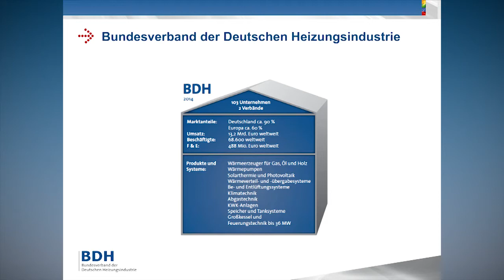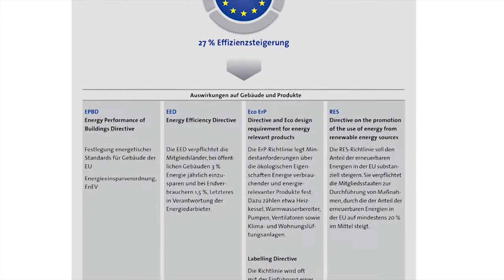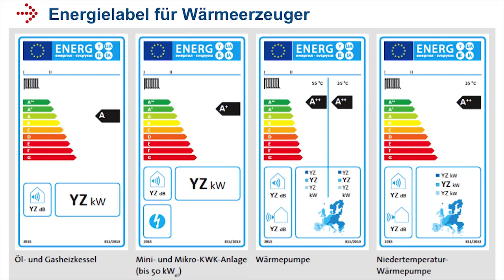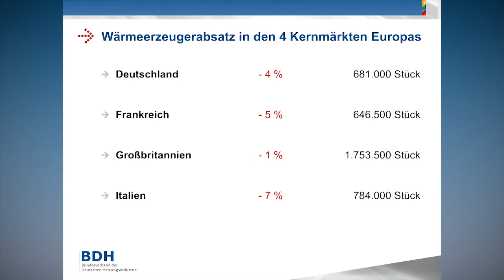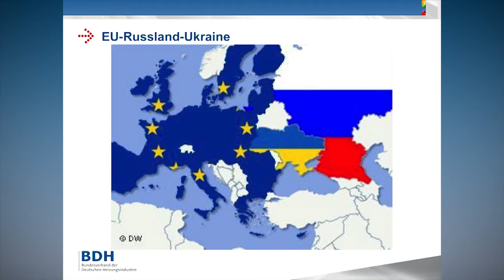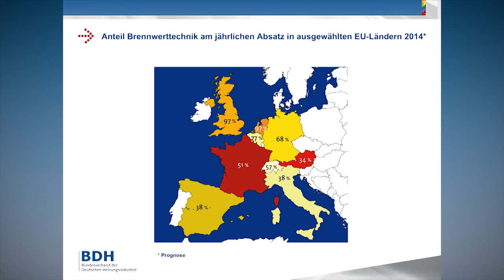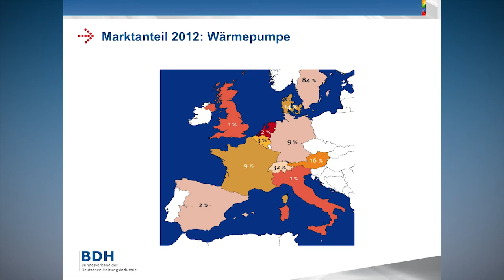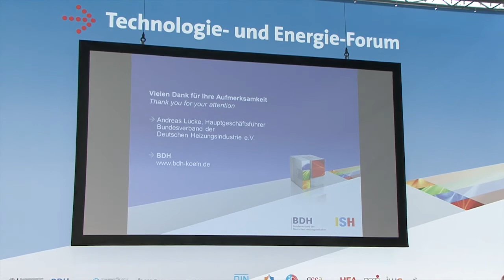Andreas Lücke, Hauptgeschäftsführer BDH "Die deutsche Heizungsindustrie auf dem Weltmarkt"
Mit 103 Mitgliedsunternehmen, die Systeme und Komponenten der Heiztechnik herstellen, vertritt der Bundesverband der deutschen Heizungsindustrie (BDH) gut 90 % des heizungsindustriellen Umsatzes in Deutschland. Dies entspricht etwa 60 % des heizungsindustriellen Umsatzes in Europa. Damit nimmt die deutsche Heizungsindustrie eine technologische Spitzenstellung weltweit ein. Die von den BDH-Mitgliedern hergestellten Technologien ermöglichen eine hohe Effizienz bei der Nutzung aller im Wärmemarkt eingesetzten Energieträger und zugleich die Einkopplung erneuerbarer Energien.